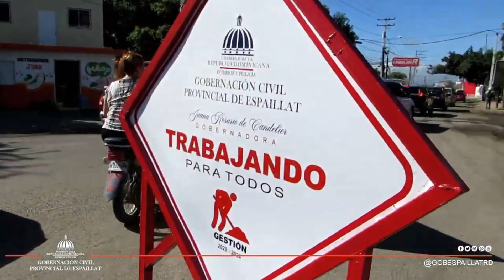DESDE LA GOBERNACIÓN DE ESPAILLAT, SEGUIREMOS CAMBIANDO Y TRABAJANDO PARA TODOS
Las obras hablan por si solas del tesonero trabajo que se ha desempañado en los últimos dos años a favor y en mancomunidad de los espaillatenses.

El 2023, es un importante año en el que se entregarán, continuarán e iniciarán otras tantas. Se ha pasado de las palabras a la acción, y literalmente, con el poder de Dios y la asistencia de un hombre de Estado, como lo es nuestro Presidente Luis Abinader Corona … iniciaremos con muchas más fuerzas, SeguiremosCambiando y TrabajandoParaTodos!

Sra. Juana Rosario de Candelier
Gobernadora Provincial